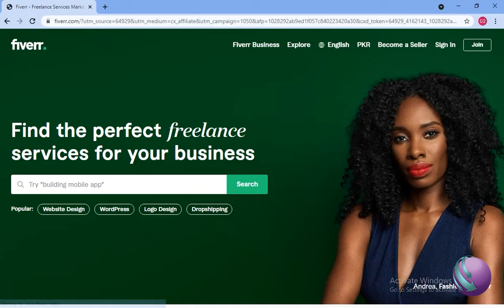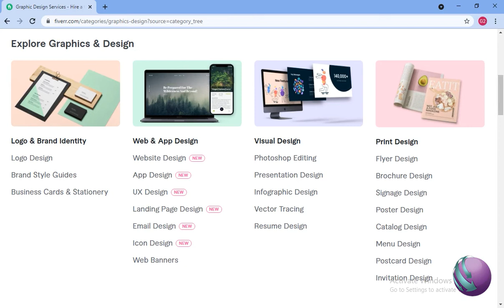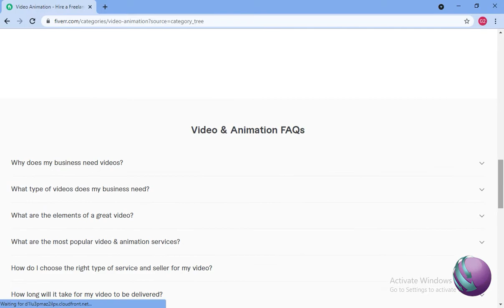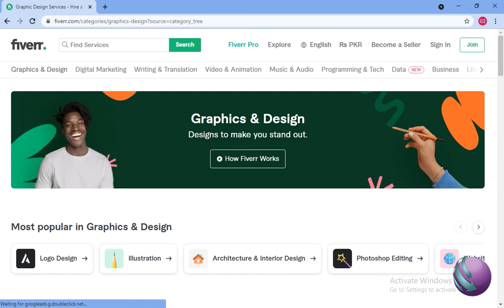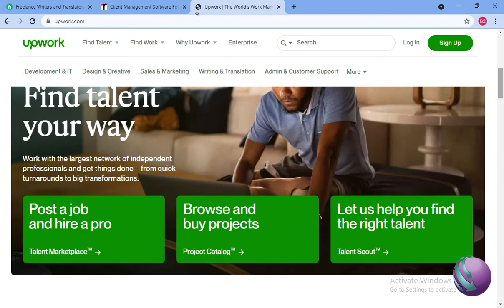Upwork Tips and Tricks: Get the Most Out Of Your Freelance Career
Hi, My name is Wasif, and Together working with IR Media we will take your Freelancing Knowledge and understanding to a whole new level through a series of video tutorial lectures.

The following course is taught using screencast and video instructions.  Students who take and complete the course will learn how to get started and become very successful freelancing.
Learn the best tips and tricks to navigate Upwork and get the most out of your freelance career. Get advice on how to find clients, how to respond to job postings, and how to maximize your earnings. Increase your success on Upwork and start making money today.

Here is what you will learn throughout our entire course:

Account Setup
Your Profile
Key Success Factors
Your First Jobs
The Money: Earnings, Upwork fees
Picking the Right Jobs
Jobs to Avoid
Proposals
First Meeting
Presentation
Winning the Job
Starting Work
Success Rates
Next Level Success

Being a Freelancer is more than just getting jobs. It's about understanding the fundamentals, building relationships, and doing good honest work.

With the right mindset, understanding, and application of the teachings in this course, you will instantly begin to move towards understanding and learning how to dominate freelancing!

Learn about some best practices for communicating with clients and making a lasting impression. Understand the different badge levels and achievements you can strive toward on Upwork.

When I learn something new about the topics covered in this course, I add it to the system, you have my personal guarantee that you will love what you learn in this course. Learn about some proposal writing best practices that may lead you to successfully landing jobs. Discover best practices for interviewing potential clients and representing yourself and your work.

Who this course is for:
People wanting to earn money as a freelancer
People willing to use their professional skills to deliver good service to paying clients